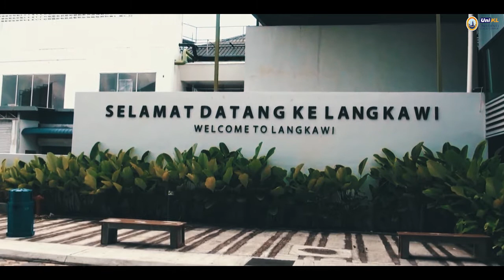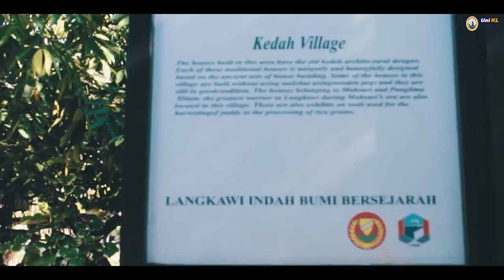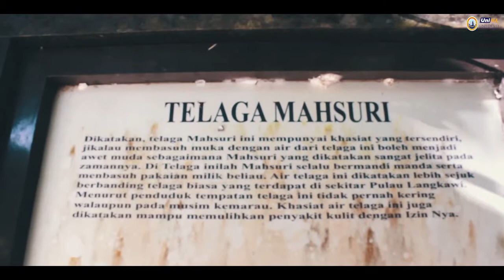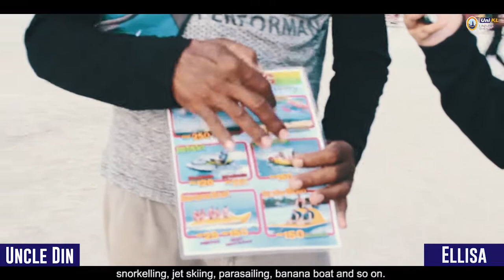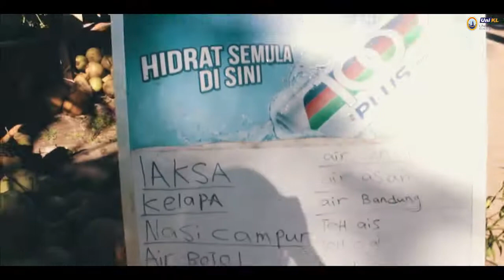BISCOM AC20 Dec17 - The Best Things To Do In Langkawi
Assalamualaikum we are students from UniKL Business School and we will represent to you our documentary video about The Best Things To Do In Langkawi. This video is made for the Purpose of Business Communication's Project Video Assignment. Besides that, I would like to said a big thank you to my friend Qais Hashim for helping to editing this video. Thank you so much. 💜

Group members:
Aina Syakira binti Wahid - 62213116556
Syazreen Amira binti Jamalludin - 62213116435
Nur Izzati binti Samsuri - 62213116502
Nurul Ellisa binti Mohd Ramli - 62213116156

Venue: Pulau Langkawi, Kedah.